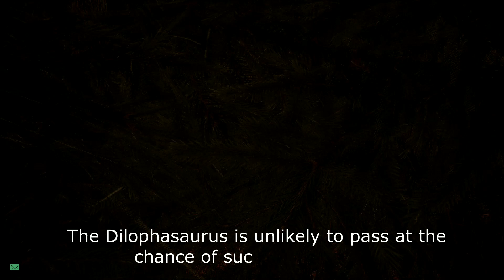The Isle - A Carnotaurus Documentary - Nycta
A Fun Documentary styled outlook on THE ISLE gameplay. Hope you all enjoy

MR.PUNGENT

Cerato

The Isle

Dinosaur documentary